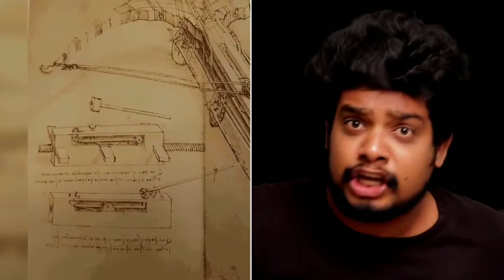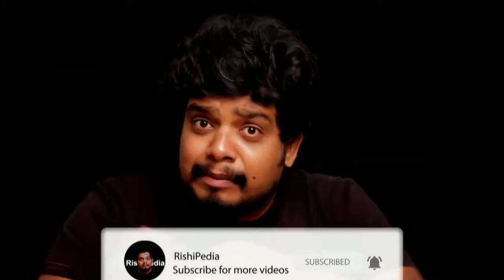FIRST MACHINE GUN 💟😎 | RishiPedia | RishGang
Cheeeeeeeeeeeeeeeers 👊. !